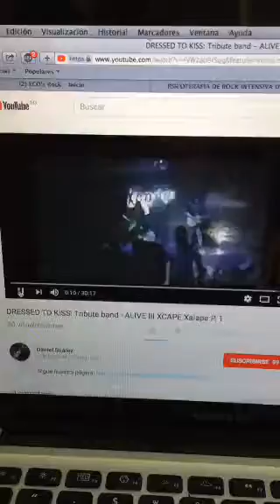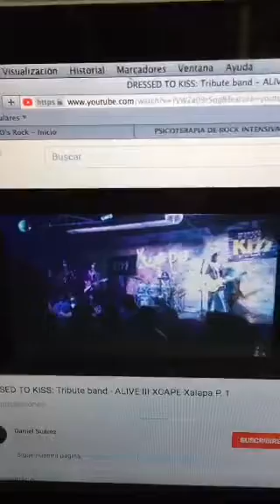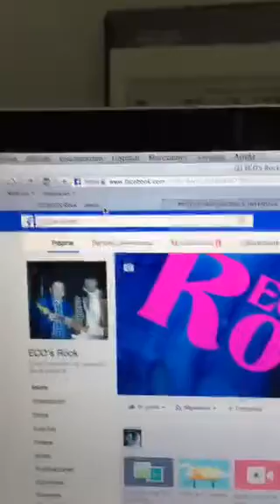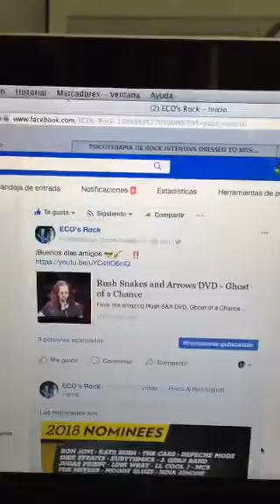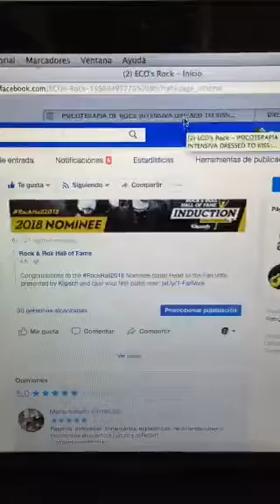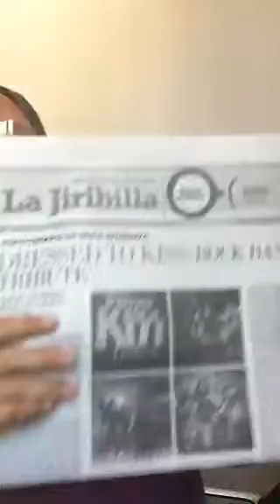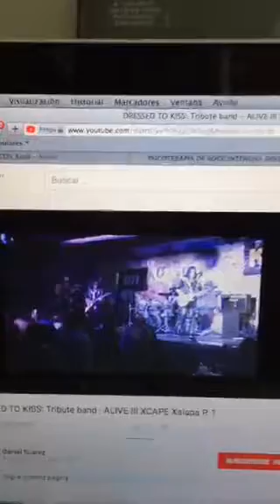En ECO's Rock te presento "Dressed to Kiss" by Daniel Suárez.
Repetición de la narración vía Periscope acerca de la columna de Daniel Suárez sobre esta banda mexicana de tributo a Kiss.
The license of the music is not of my property but of some company. This is a broadcast made for cultural purposes and broadcast, is not to get any monetary benefit.